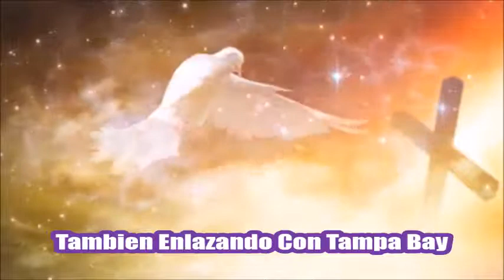NP LAKELAND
Pastores, ministros hermanos necesitas un viento fresco De Dios, palabra de dirección y descanso Todos Los Caminos Conducen Para VNICHURCH 1046 E.Memorial Blvd,Lakeland Fl.donde Dios tiene un mover espiritual poderoso para ti. Ven y recibe rompimiento, liberación y tu milagro.